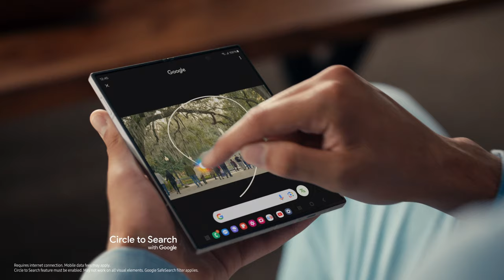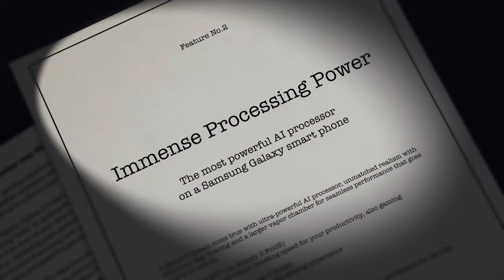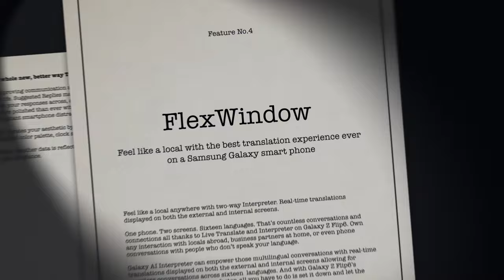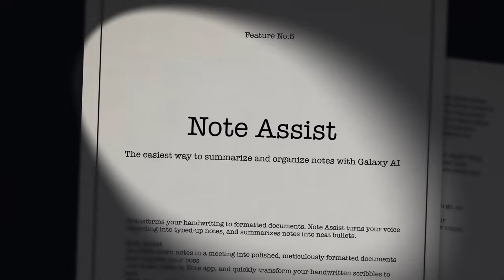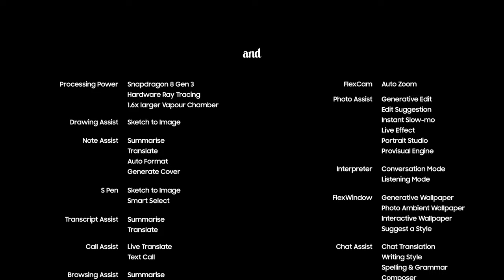Introducing Galaxy Z Fold6 and Z Flip6 | Samsung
Introducing the all-new Galaxy Z Fold6 and Galaxy Z Flip6. Two foldable phones, infinite possibilities. Galaxy AI is here.